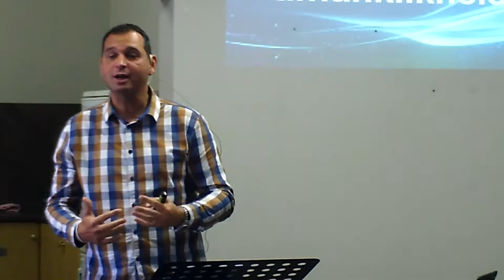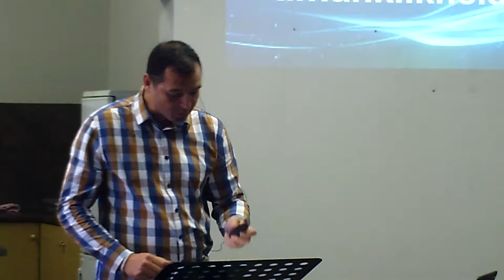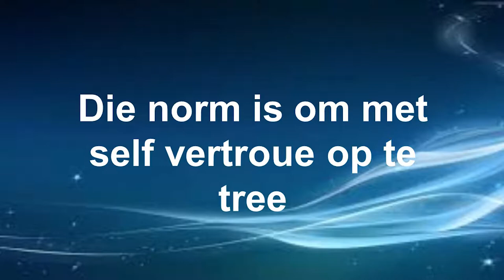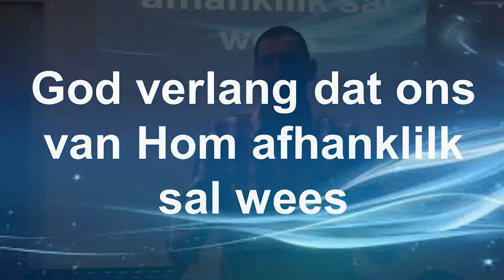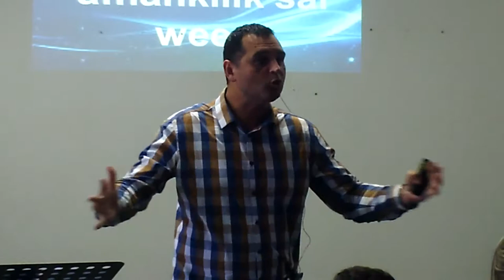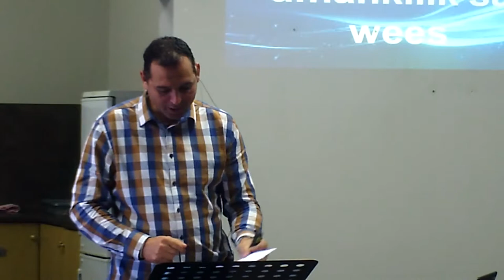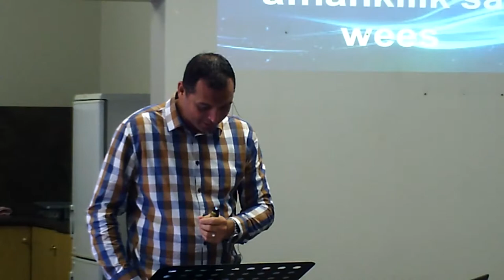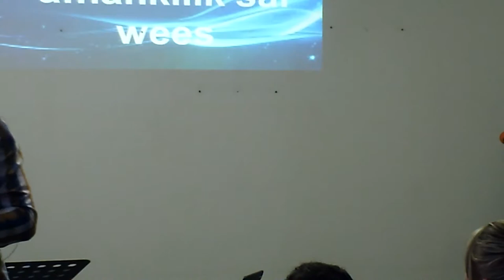Ongewone geluk deur Afanklikheid